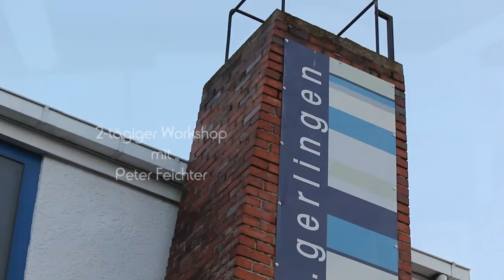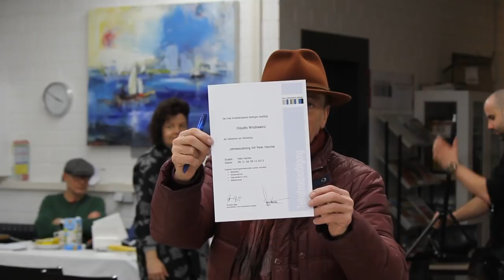Workshop 2tägig Peter Feichter (Abstrakt) (FKA-Gerlingen.de)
Hier sehen sie einen 2 tägigen Workshop mit Peter Feichter in der FKA Gerlingen.